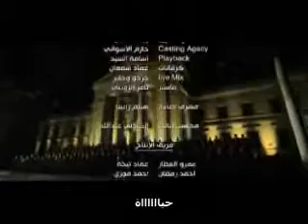أوبريت مصر مفتاح الحياة مع كلمات الأغنية.wmv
أوبريت مصر مفتاح الحياة مع كلمات الأغنية
"MASR MUFTAH AL HAYA"
كلمات : د/ مدحت العدل
الحان : عمرو مصطفى
التوزيع : أحمد عادل
أداء : مجموعة من المصريين
إهداء : لكل مصرى بصفة خاصة وجميع شعوب العالم بصفة عامة
مع تحيات مسترسالى

ملحوظة : إذا قمت بتحميل الفيديو ، الترجمة سوف تكون أكثر وضوحا